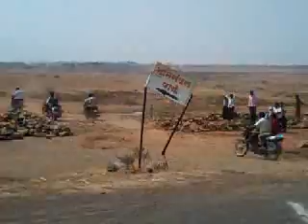शेवटला सुटून पण एकच राजक्या Part-1